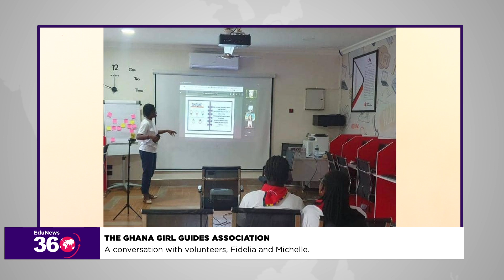News In Focus 360 (13-04-24) - Exclusive with volunteers of Ghana Girl Guide